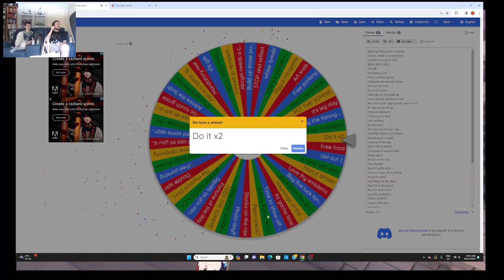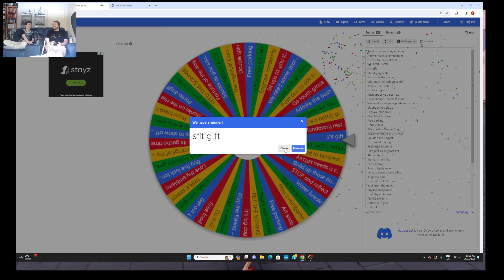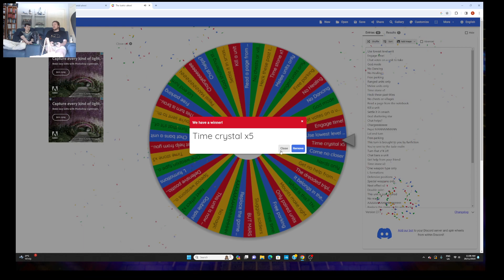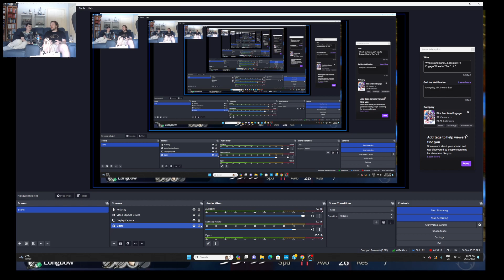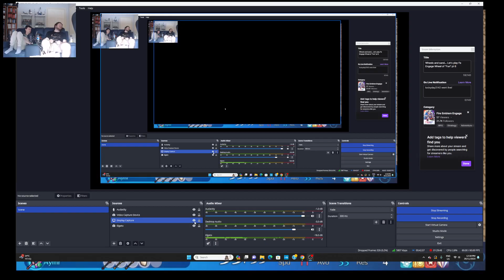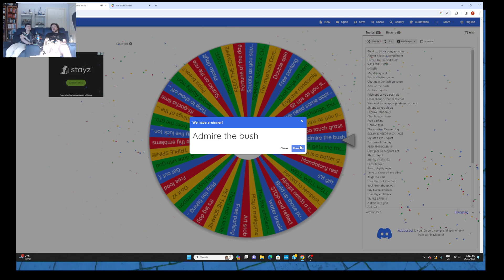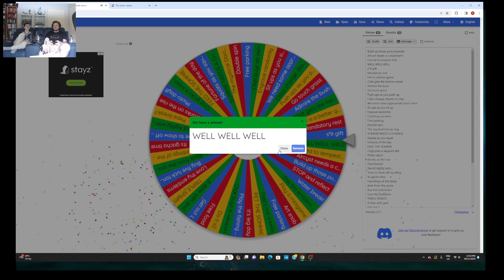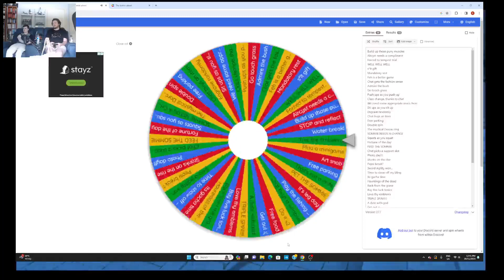Off the deep end, I'm scared... Let's play FE engage Wheel of "Fun" pt 6